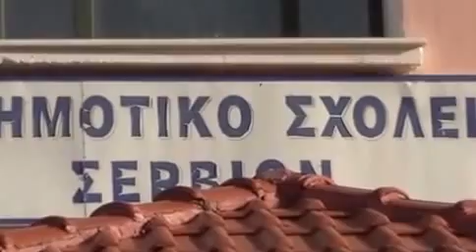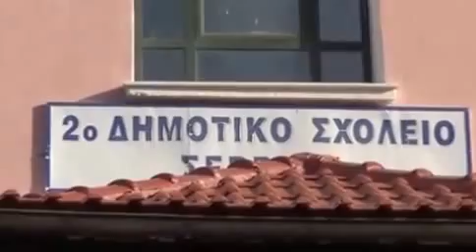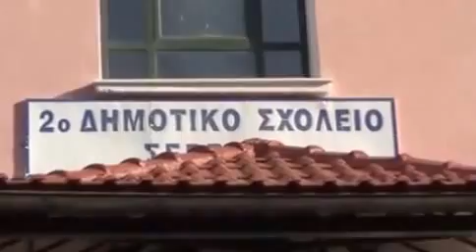* Αγιασμός 2ο ΔΗΜ. ΣΧΟΛ. ΣΕΡΒΙΩΝ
Tελετή αγιασμού (Σχολικό Ετος 2012-13) στο 2ο Δημοτικό Σχολείο Σερβίων...